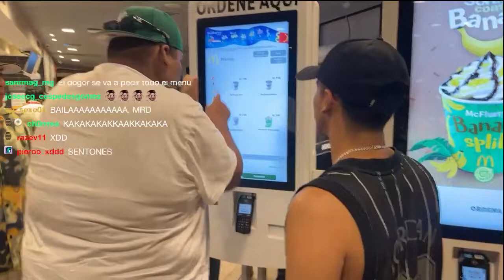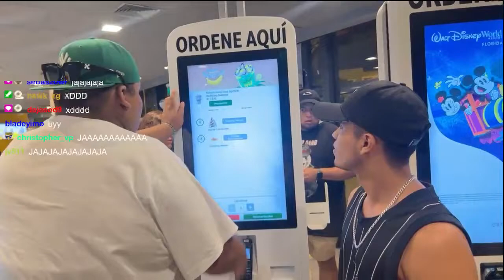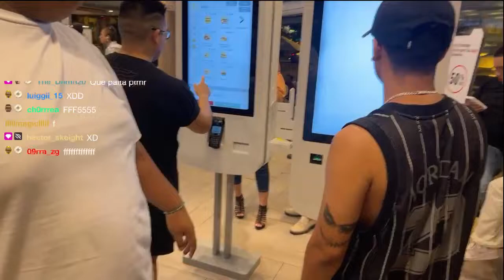Ormeño y Kingleon tratan mal a Zeka | Zeka se rasca el huevo con el brazo de Ormeño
Sigue a Ormeño en Twitch y todas sus redes para más!